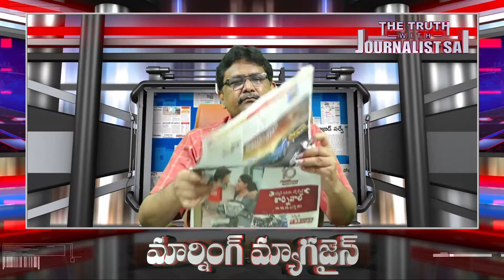AP People Response On That | ఆ పరిశ్రమ ఉండాల్సిందే ప్రజల స్పందన | Morning News | The Truth